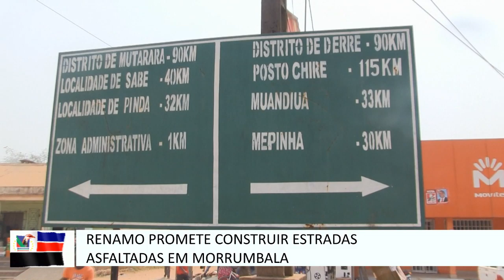RENAMO PROMETE CONSTRUIR ESTRADAS ASFALTADAS EM MORRUMBALA